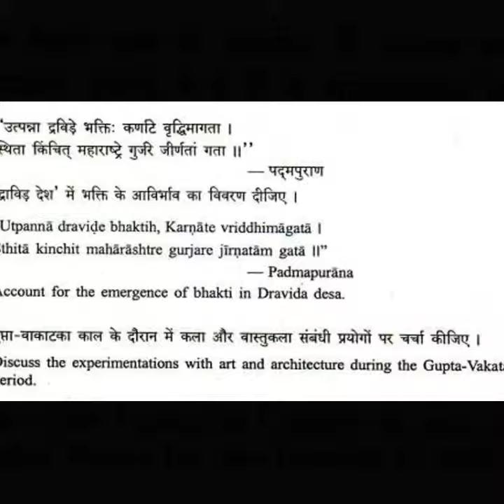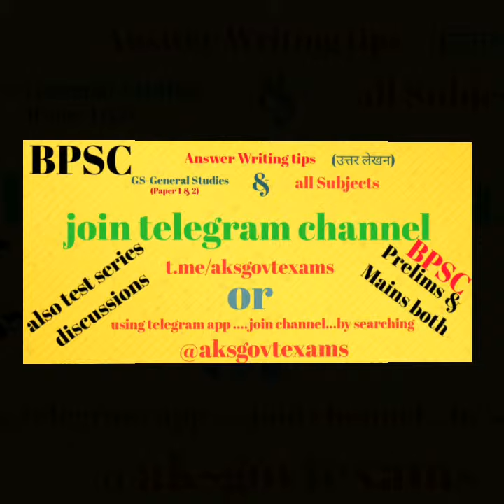इतिहास 64वीं BPSC test series mains optional, 65th bpsc , civil services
bpsc, 64thbpscmains, bpschistory, 64,65th bpsc mains options history, test series, civil services